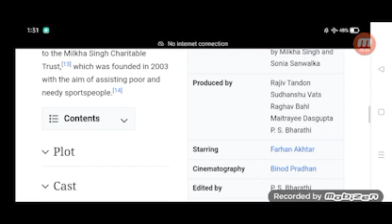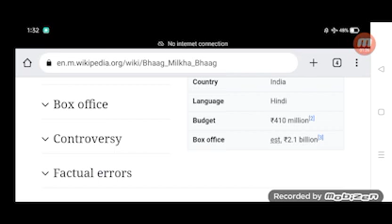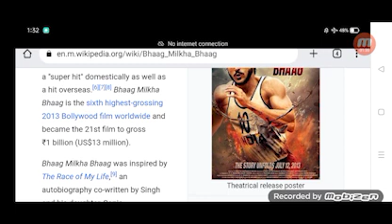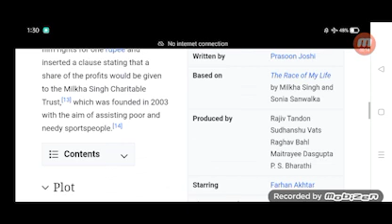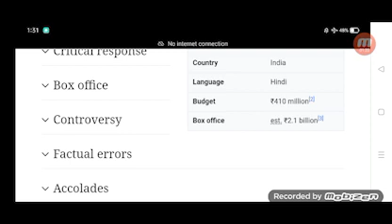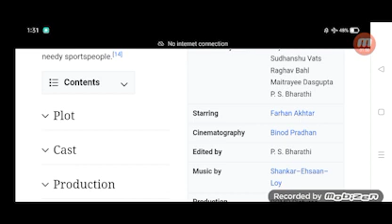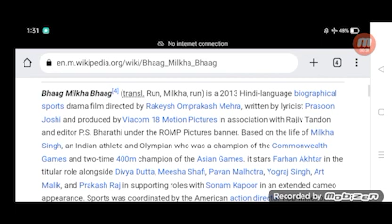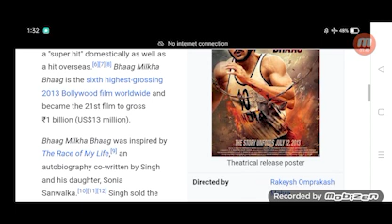Bhaag Milkha Bhaag Full Movie Review in Hindi / Story and Fact Explained / Farhan Akhtar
In this video we will tell you about fact and review of movie Bhaag Milkha Bhaag.